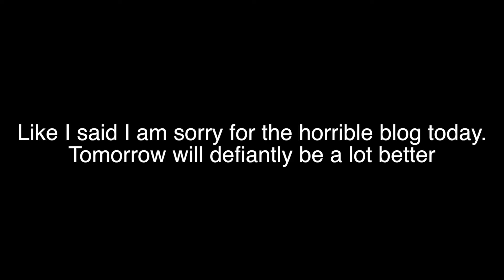THE WEAKEST VLOG YET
The vlog is pretty short today but I promise tomorrows will be longer.

Gear List
Main Camera
Second Camera